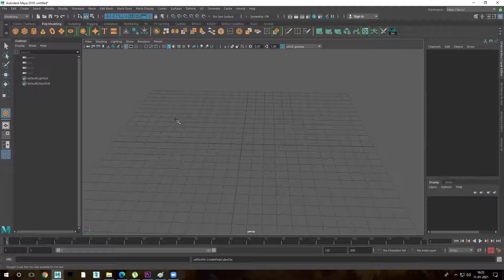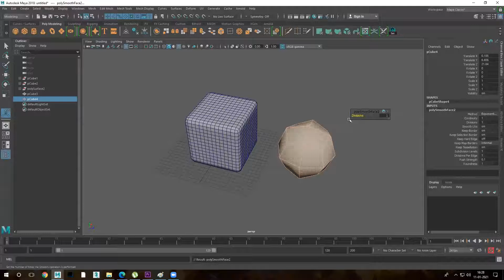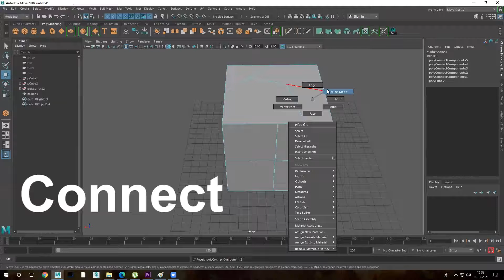Cut Bevel Connect